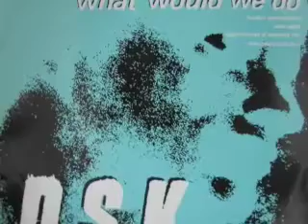DSK - What Would We Do (Eight Minutes of Madness Mix)